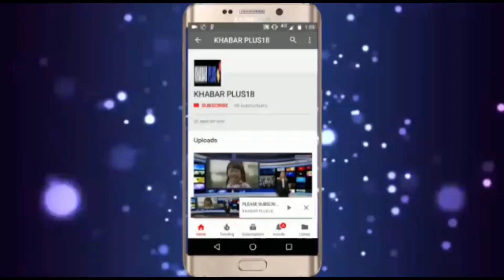सचिन पायलट ने दिखाई अपनी ताकतSachin Pilot showed his strength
सचिन पायलट ने  फतेहसागर ताल  (जैसोरा ,भरतपुर)  में किसान महापंचायत को संबोधित किया।  इस मौके पर पूर्व मंत्री  विश्वेन्द्र सिंह ,पूर्व मंत्री रमेश मीणा ,विधायक वेद सोलंकी , विधायक  गजराज खटाना ,बयाना विधायक अमर सिंह जाटव जी ,विधायक राकेश पारीक ,भरतपुर निवर्तमान जिलाध्यक्ष शेर सिंह सूपा  मौजूद रहे।।       वही  सचिन पायलट  को सुनने के लिए हजारों की संख्या में किसानों का जनसैलाब उमड़ा। सचिन पायलट  आज  बयाना पहुंचे। वे यहां डांग इलाके के जैसोरा पंचायत स्थित फतेहसागर पर होने वाली किसान महापंचायत  को सम्बोधित किया  केंद्रीय कृषि कानूनों के विरोध में सचिन पायलट  ने   महापंचायत में किसानों को संबोधित किया। उन्होंने कहा कि देश में तीन कानून लागू किए गए हैं। इन तीनों को कृषि कानून कहा जाता है, लेकिन ये किसानो को खत्म करने के कानून हैं। अन्नदाता पूरे देश का पेट पालता है। वादा तो किया था कि किसान की आमदनी दुगुनी होगी। मैं आज तक एक भी ऐसे किसान से नहीं मिला, जिसने कहा हो कि उसकी आमदनी दुगुनी हो गई। दुगुनी की बात दूर की है, बल्कि अब तो स्थिति यह आ गई है कि वह अपने ही खेत पर गुलाम बन जाएगा। सचिन पायलट ने कहा कि किसान को आज एकजुट होने की जरूरत है। देश के किसी भी राज्य में जो भी व्यक्ति खेती कर रहा है, वह किसान है। उसकी कोई जाति नहीं है। देश उन्हें किसान के रूप में जानता है। किसान की मजबूती के लिए हम सभी को एकत्रित होना होगा। पायलट ने कहा कि 12 फरवरी को कांग्रेस के पूर्व अध्यक्ष  श्री राहुल गांधी जी राजस्थान आ रहे हैं। गंगानगर और हनुमानगढ़ में उनका दौरा है। वे किसान को ताकत देकर जाएंगे।
 पायलट ने कहा कि दिल्ली के बॉर्डर पर कितनी पुलिस खड़ी कर रखी है। सड़कों पर कीलें लगा रखी हैं। पुलिस और किसानों का झगड़ा हो रहा है। आज सरहद पर जो जवान खड़ा है, वो किसान का बेटा और पोता है। सरहद पर खड़ा फौजी हमारे गांव से निकला है। उसका मान-सम्मान तभी होगा, जब हम किसान का मान-सम्मान करेंगे।